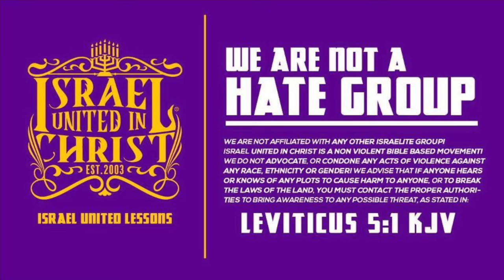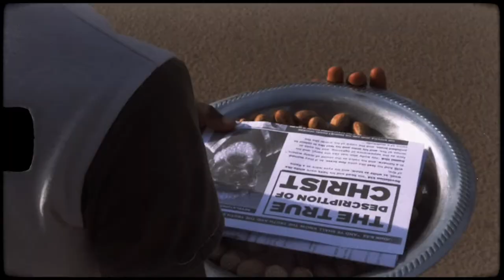IUIC | Puerto Rico Is For Sale